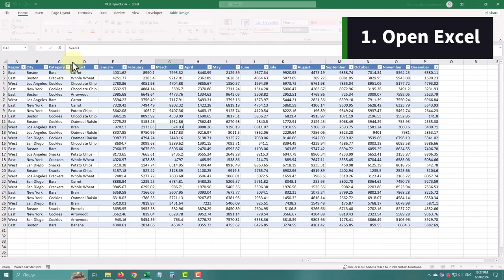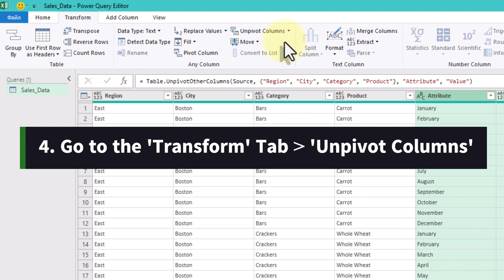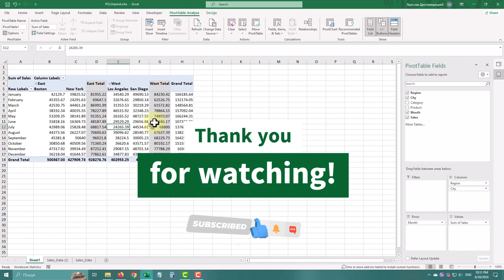Unpivot Data in Excel - Power Query Basics Tutorial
Are you struggling to organize your data in Excel? In this tutorial, we will show you how to use the unpivot feature in Excel Power Query to transform your data from a wide format to a long format, making it much easier to analyze and visualize trends.

In this video, you will learn:
    The importance of unpivoting data and why the long format is better for analysis
    How to load your data into Power Query
    Step-by-step instructions on unpivoting columns
    The different unpivot options available in Power Query
    How to rename columns and make final adjustments for clarity
    Tips for saving and using your transformed data in Excel

Timestamps:
00:00 - Intro
00:11 - Why is Unpivoting Important?
00:32 - Open and Load the Data to Power Query
01:01 - Unpivoting Columns
01:33 - Rename Columns
01:54 - Close and Load